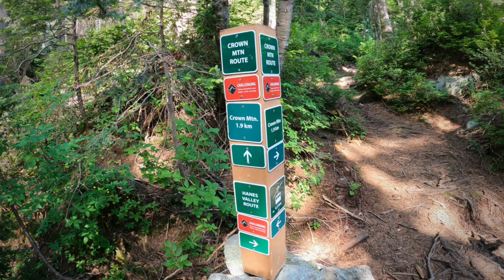The 2 Crowns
Created by RT